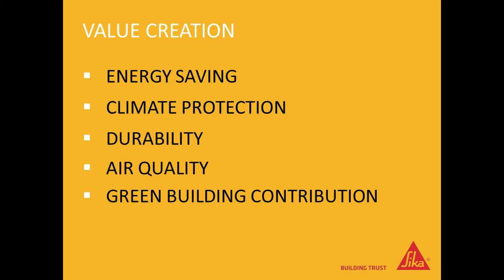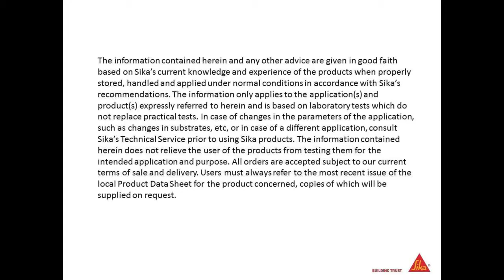Sealing And Bonding Sustainable Solutions